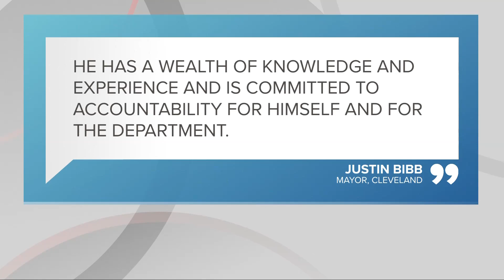Cleveland police union expresses 'no-confidence' in vote against Safety Director Karrie Howard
After voting started earlier this week, the Cleveland Police Patrolmen’s Association union has now revealed the results of their no-confidence vote regarding Public Safety Director Karrie Howard.

The tally?

-Yes vote on no confidence: 868 votes
-No vote on no confidence: 38 votes

“It’s all about accountability and reform," CPPA President Jeff Follmer said during a press conference Tuesday morning while calling for Howard to be fired.

The situation stems from what the CPPA says were "blatant bias" comments about the Irish history of the police department that Howard made at the “Not another Memphis” forum last week.

It was at that event when Howard was asked how to get young men interested in the police department. He responded by saying that descendants from Ireland have been historically applying for safety positions.

"The Irish flooded the police departments," Howard said. "The Irish flooded fire departments. The Irish flooded safety forces to the point where we have bagpipes, kilts and, you know, all this green when we celebrate it."

Follmer said Cleveland Mayor Justin Bibb should take action and terminate Howard.

"The things that he said can’t be tolerated, and the mayor has the choice of keeping him," he said.